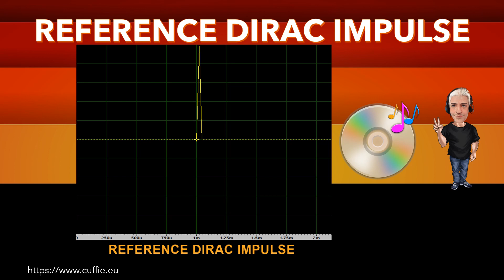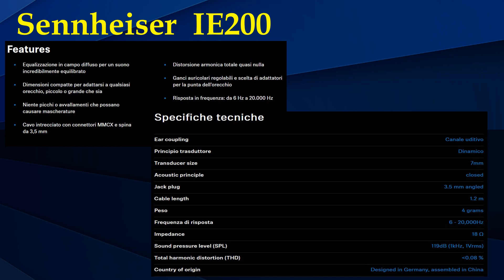SENNHEISER IE200 - Review, Recensione, Sound Demo, Sound Test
SENNHEISER IE200 - Review, Recensione, Sound Demo, Sound Test, Measurements, Frequency Response, Dirac Impulse, Mic Test, Gaming, Mixing, Test, обзор, Headphones, Hifi, Cuffie, Cuffia, Headphone.

00:00 INTRO
01:12 TEST FREQUENCY RESPONSE WITH PINK NOISE
03:11 TEST FREQUENCY RESPONSE WITH MUSIC
05:53 INTRO DIRAC IMPULSE
06:41 TEST DIRAC IMPULSE
07:53 TEST NUMERICAL EVALUATIONS